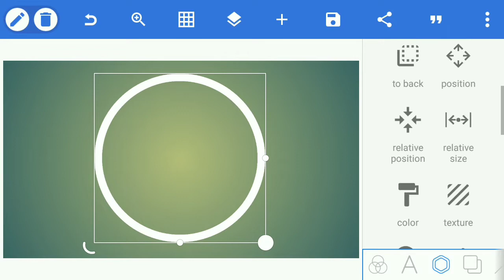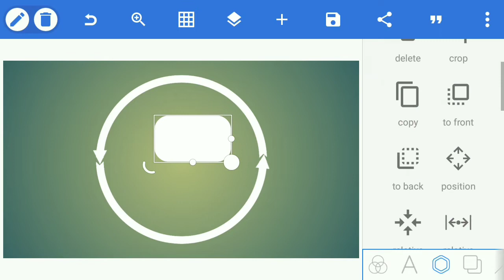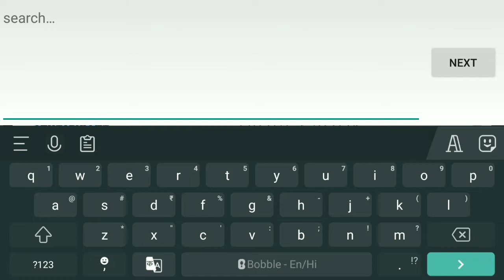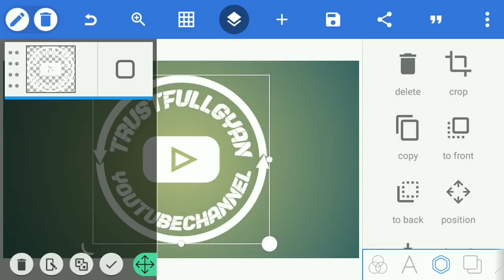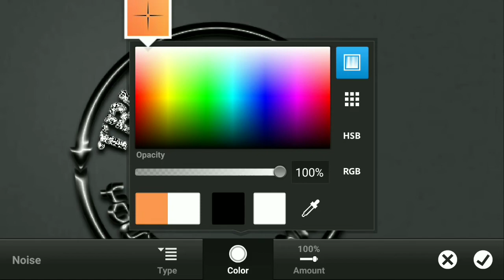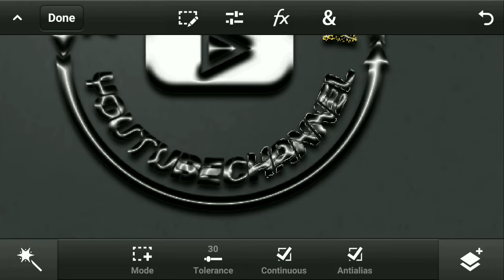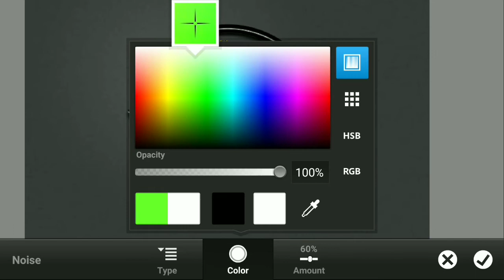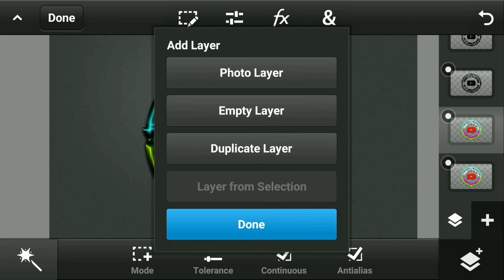How To Make Glass Font Professional Logo Design in Pixellab And Ps cc Hindi Tutorial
I wont To show you in this video how to create a professional Glass Font logo design in Pixellab and Ps cc Apk Tutorial in hindi and urdu please till the end video if you understand video please subscribe and like and share vide Thanks.

SALAM NAMASTE SASRIYACAAL FIRSE 1 NAYE VIDEO KE SAAT MAI HAR VIDEO MAI BAHUT MEHNAT KARTA HOO AGAR KOYEE